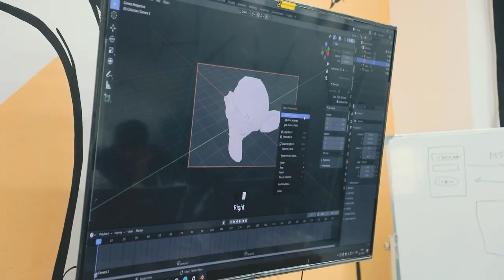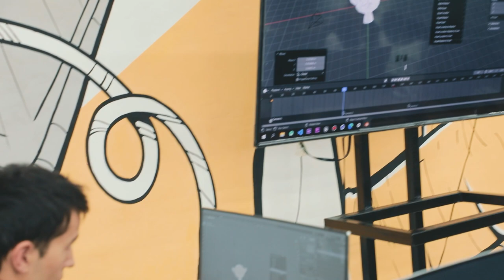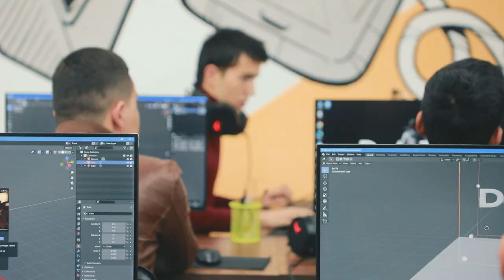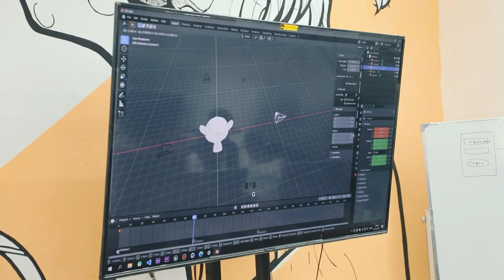Vizual effekt (VFX) qanday soha?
Ushbu savolga sohada 10 yillik tajribaga ega mutaxassis Akmal Iskandarov ushbu video orqali batafsil ma'lumot berib o'tdi. Videoni batafsil YouTube sahifamiz orqali tomosha qilishingiz mumkin.

00:15 Tanishuv
00:33 Necha yoshdan o'rgansa bo'ladi?
01:25 Qancha daromad olsa bo'ladi?
02:10 Nimalarni bilish kerak?
02:38 Qancha shogirtlaringiz bor?
03:17 Yosh montajchilar qanday xatolarga yo'l qo'yadi?
04:08 Yoshlarga maslahatingiz